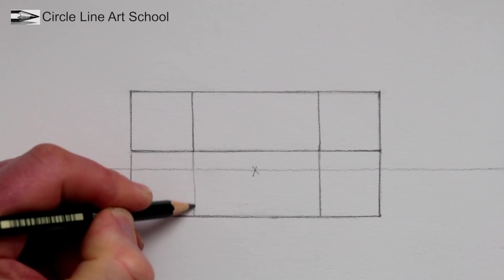How to Draw Buildings in 1-Point Perspective: Cube House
Learn How to Draw Buildings in 1-Point Perspective in this Narrated Drawing tutorial, using a 4B pencil. Would you like to learn to draw from scratch? If so click to view online course

Circle Line Art School Episode #314: How to Draw Buildings in 1-Point Perspective: Cube House. This perspective drawing is a pencil drawing of a House in Perspective.

The first step is to draw a horizontal line halfway up your page, next draw a across in the middle of the horizon line. This will be the vanishing point for this 1-point perspective drawing. All parallel lines going towards the vanishing point will look like they meet at the vanishing point, if you extended the lines all the way to the horizon.

Thank you for watching this 1-Point Perspective art tutorial from my channel, Circle Line Art School, please subscribe to my channel for a new art tutorial each week, there are now more than 300 of my drawings to watch!

For more details on Circle Line Art School please visit my

Music used in this drawing tutorial:

Serenity by Aakash Gandhi

Tom McPherson